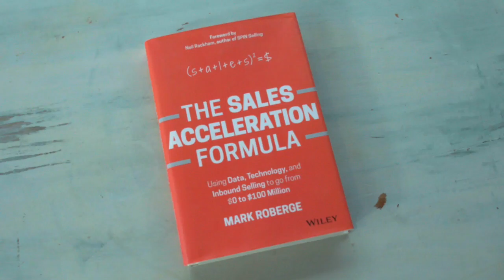NZ8: Meet with purpose - Matt Cameron